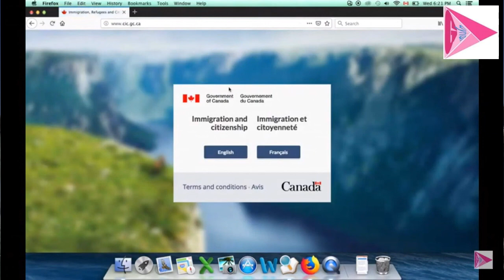ئونمىڭ ئۇيغۇر قەيەردە قانداق ئىلتىماس قىلىدۇ؟سامەرنىڭ جاۋابى ۋە ئۇيغۇرچە بېرىلگەن ئوخشىمىغان ئۇچۇرلا